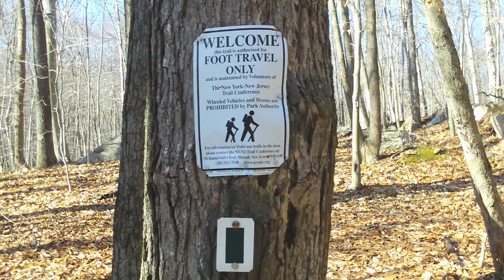Ramapo Valley County Reservation - njHiking.com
Hike past Scarlet Oak Pond, climb to Hawk Rock viewpoint, and continue to Bear Swamp Lake with a few old ruins of summer houses.